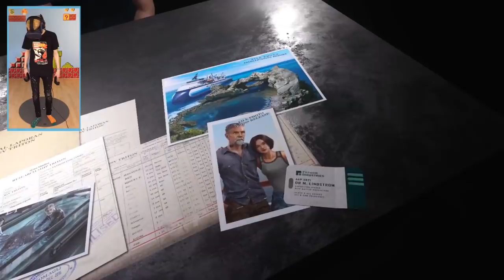This VR Diving Game Gave me Tomb Raider Vibes (Freediver: Triton Down VR)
Today we are diving into Freediver: Triton Down is a cinematic adventure game in VR. You step into the role of a diver, capable of swimming to incredible depths without the use of scuba gear.

This Virtual Reality experience definitely gave me Tomb Raider vibes. It can be played on the Oculus Rift S, HTC Vive and Windows Mixed Reality headsets.

-CPU: Intel Core i9-7980XE
-GPU 01: GeForce GTX 1080 Asus STRIX
-GPU 02: GeForce GTX 1080 TI Asus STRIX
-PSU: Corsair CX 1200i
-RAM: 32 GB DDR4
-Mob: Asus Rampage VI Extreme
-Case: Thermaltake View 71 RGB

► About me

Hey there! My name is Nathie and I am the one that runs this very awesome and unique VR channel where I review games, experiences, apps & hardware. If you are an admirer of Virtual Reality yourself then you found the right place. I want to show everyone the power of VR by preaching on YouTube.